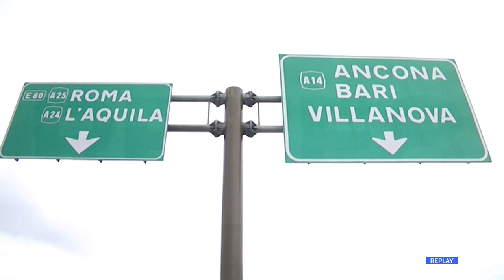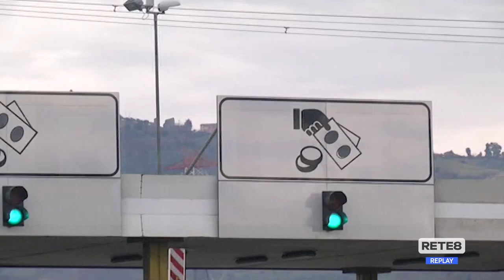A24 e A25 - Scontro durissimo tra Strada dei Parchi e Governo